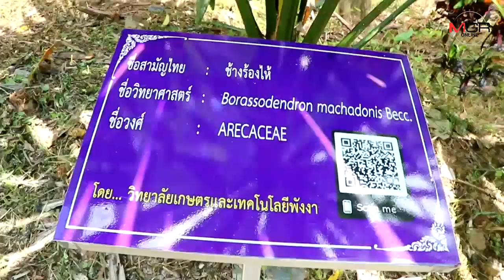ชาวพังงาร่วมคืน “ช้างร้องไห้” กลับสู่ไพรพฤกษ์ เฉลิมพระเกียรติในหลวง ร.10